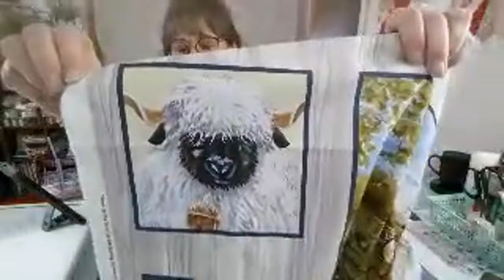Sunday sew and Chat 3/20/22 New Quilt project.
TeresaLouise
Elk City, Id 83525

This is a channel about all things crafty and more.
Quilt, Quilting, sewing, FlossTube, Cross stitch, Longarm, Free-motion quilting, Art, Collage, Design, beading, paper crafts, wood burning, painting, Unboxing, Fabric, chats and Live videos.  Plus so much more.